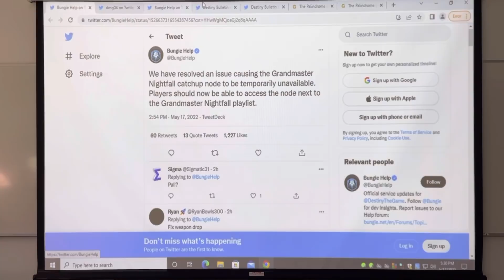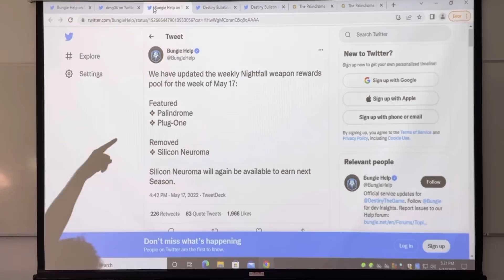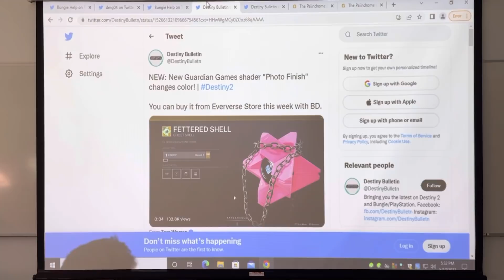BUNGIE FIXES BUGGED PALINDROME! + CRAZY NEW SHADER PSA!